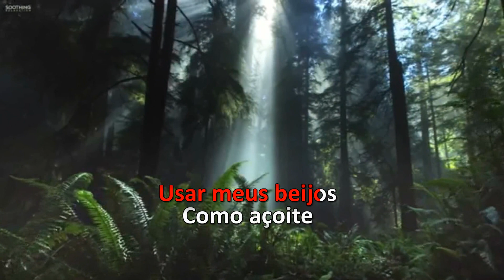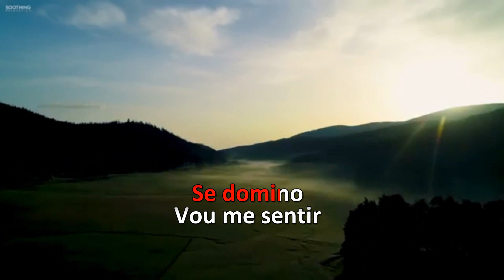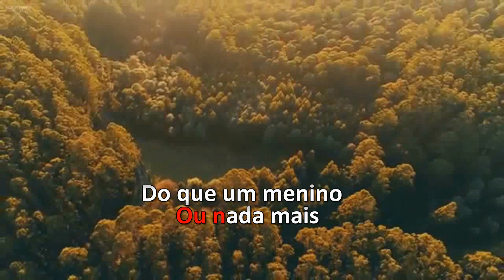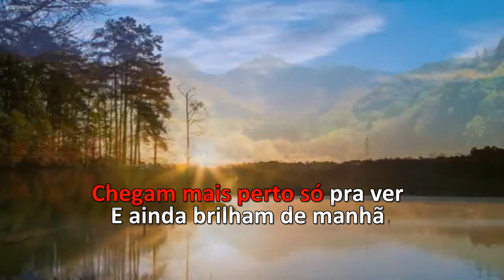Cavalgada - Roberto Carlos - Cavalgada - Nova Versão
LatinAutor, SOLAR Music Rights Management, LatinAutorPerf, Polaris Hub AB, UNIAO BRASILEIRA DE EDITORAS DE MUSICA - UBEM, Sony Music Publishing
Em nome de: Sony BMG Music Entertainment